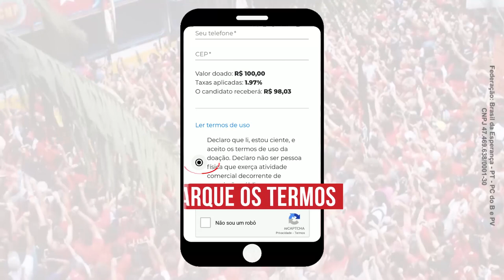Auxílio gás para famílias de baixa renda é projeto do Zarattini| Vote 1370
Auxílio Gás foi uma importante vitória do meu mandato e de milhões de famílias brasileiras.

Durante quase 4 anos de desgoverno Bolsonaro, fiz uma oposição firme e propositiva. Trabalhei em defesa dos interesses do povo, sempre buscando lutar para baratear o custo de vida da população.

E consegui, junto com a bancada do PT, barrar retrocessos e aprovar importantes propostas como o Auxílio Gás. Projeto que criei para ajudar as famílias de baixa renda na compra do botijão de gás e a inclusão automática de beneficiários do CadÚnico na Tarifa Social de Energia Elétrica.

Agora, é hora de união. Por isso, peço o seu apoio nas ruas e nas redes. Venha participar da minha campanha. Ela é feita pra você e por você.

Vamos juntos fazer as mudanças que o Brasil precisa para gerar empregos, colocar comida na mesa do povo e ampliar projetos sociais.

✌️🔥😎 Zarattini 1370: ajude a eleger quem trabalha por você. Contribua com a minha campanha